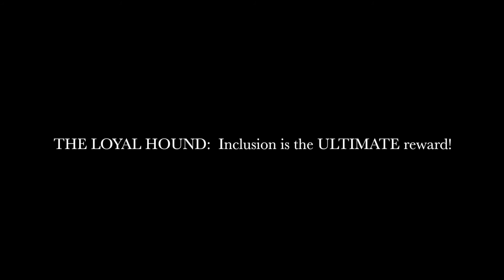Testimontials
This video is about Testimontials